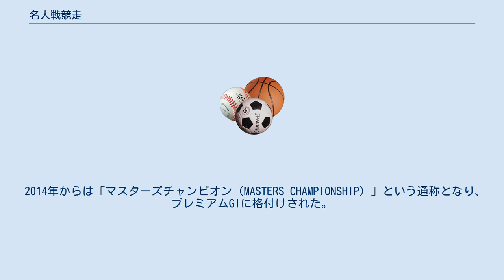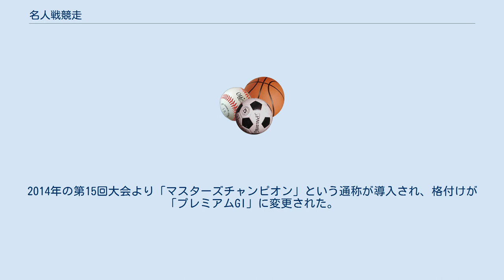名人戦競走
名人戦競走（めいじんせんきょうそう）は、ボートレースのプレミアムGI競走の1つ。
通称「マスターズチャンピオン」。
 出場資格に年齢制限が設けられており、45歳以上（開始当初は50歳以上、後に48歳以上）の選手のみで行われる。
 本項では名人戦競走に関連するレースについても記述する。
 ボートレーサーにおけるベテラン世代のトップ選手を対象とするレースである。
 2014年からは「マスターズチャンピオン（MASTERS CHAMPIONSHIP）」という通称となり、プレミアムGIに格付けされた。
 優勝者は翌年のボートレースクラシックの優先出走権を獲得する。
 出場選手は52名。
級別は不問であるが年齢制限が設けられており、当年4月1日に満45歳以上になる選手から選出される。
なお、第1回(2000年)から第3回(2002年)までは満50歳以上、第4回(2003年)から第18回(2017年)までは満48歳以上に限定されていた。
性別は問わない。
 優勝賞金は2019年度より1100万円。
2011年度から2018年度の優勝賞金は1000万円だった。
 フライングや出遅れをした選手には厳しい罰則が課せられている。
 「新鋭王座決定戦競走」「女子王座決定戦競走」といった世代別や性別限定のタイトル戦が開催されていたが、ベテラン選手の勝率上位者によるGI競走として、「競艇名人戦競走」が創設された。
 第1回大会は2000年（平成12年）4月18日から23日までの6日間ボートレース住之江で開催され、高山秀則が優勝した。
 初期の頃のボートレース住之江での開催では、往年のファンファーレや出走コールの再現がなされるなど、当時の参加選手たちが若かりし時代を彷彿とさせる様なノスタルジックな演出も行われた。
ボートレース住之江とボートレース戸田で開催された際にはドリーム戦の名も「鉄人」「達人」「名匠」「名巧」といった名称で行われた。
また、最終日の優勝戦も「名人位決定戦」という名称で行われていた。
 2006年の第7回大会では当時62歳であった万谷章がGI初優勝、岡本義則が持つGIレース優勝の最年長記録を大幅に更新した。
 2008年の第9回大会で鵜飼菜穂子が女子選手として初めて出場、2010年の第11回大会で日高逸子が女子選手として初めて優勝戦進出を果たした（6着）。
 2011年の第12回大会より「競艇名人戦競走」から「名人戦競走」に名称を変更した。
2014年の第15回大会より「マスターズチャンピオン」という通称が導入され、格付けが「プレミアムGI」に変更された。
 2016年の第17回大会は施行者推薦枠がなく、優先出場は前年度覇者の今村豊選手のみであった。
 2020年の第21回大会では、新型コロナウイルス（COVID-19）の感染拡大と、改正・新型インフルエンザ等対策特別措置法に基づく緊急事態宣言の発令に伴い、無観客開催措置が取られた。
 2022年まではその年のプレミアムＧ１レースの開幕戦を担当していたが2023年は開幕戦をボートレースバトルチャンピオントーナメントに譲る。
 出典はボートレースオフィシャルウェブサイトにあるマスターズチャンピオンの各回ページより。